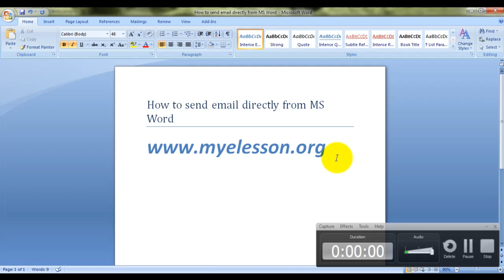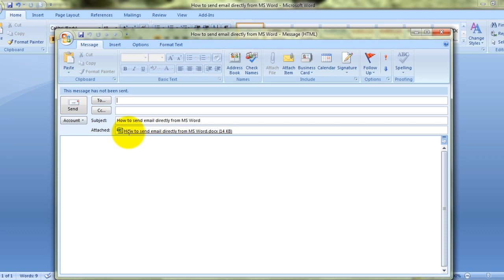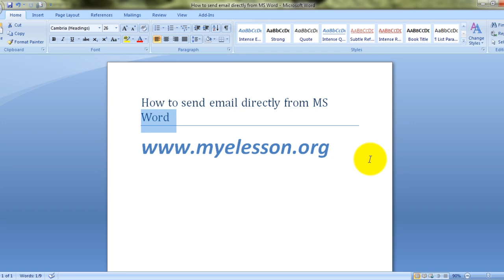How to Send Email from MS Word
In This video Guru tells how to attach and send a document by email from within MS Word  without opening a email application